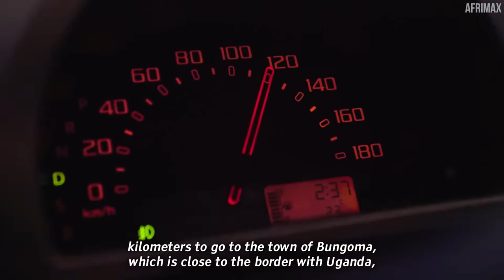The Price Of Becoming a Man with the Bukusu Tribe | Traditional Circumcision Ceremony